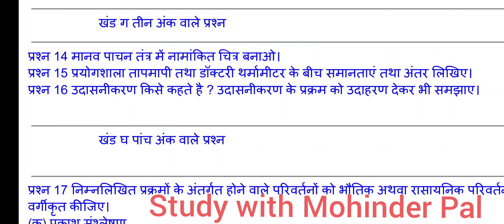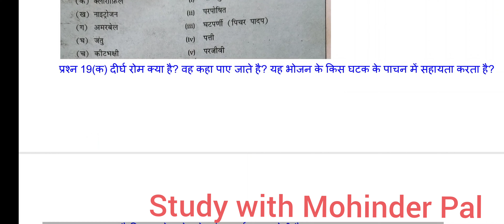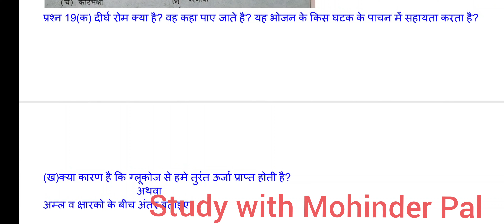कक्षा 7 विज्ञान अर्द्ध वार्षिक परीक्षा सितम्बर 2024-25 Sample Paper